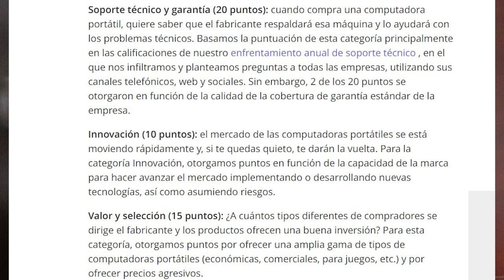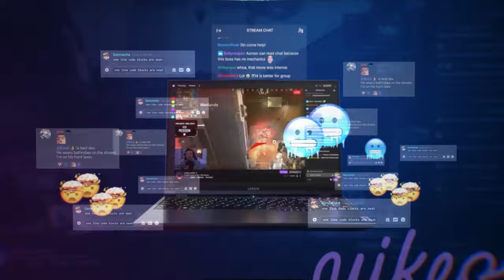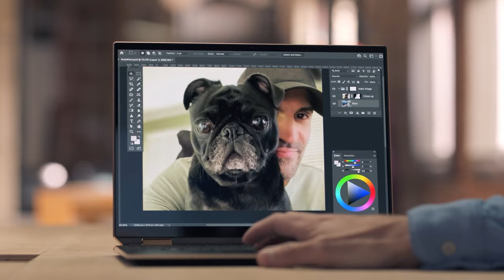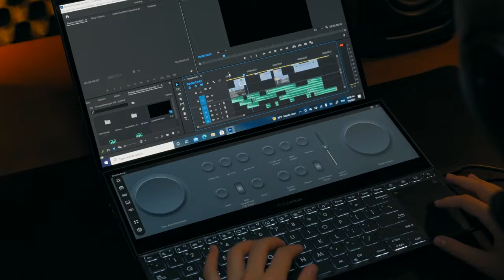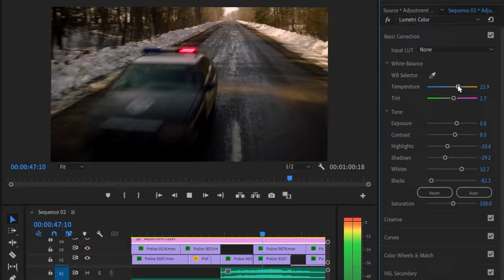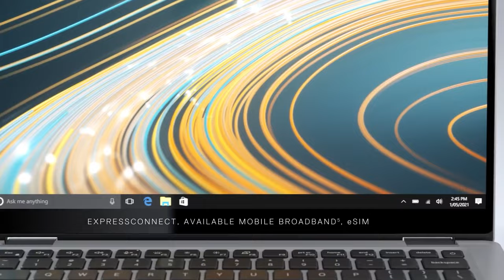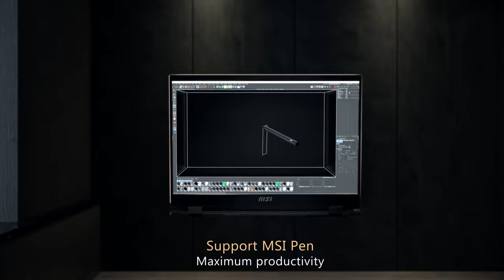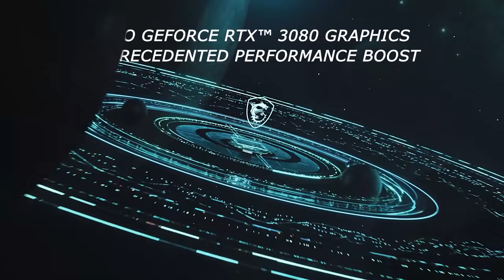ASUS vs LENOVO vs ACER vs HP vs DELL vs MSI - MEJOR MARCA DE PORTÁTILES?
Si buscas la mejor marca de portátiles y no sabes cuál elegir, en este video te resuelvo muchas dudas y te doy los mejores modelos de laptops en cada marca.
👉Mejores laptops
👉Amazon España